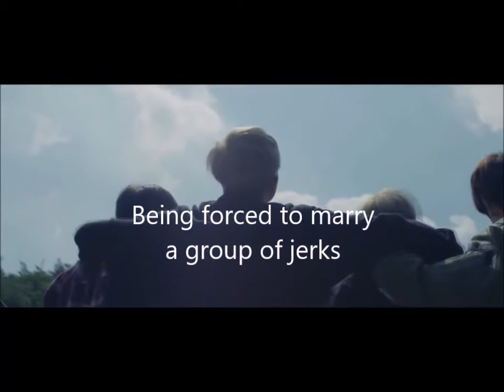Engaged To The Unidentified [ Asianfanfics BTS Trailer ]